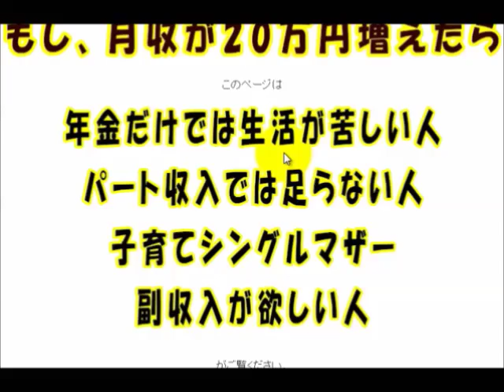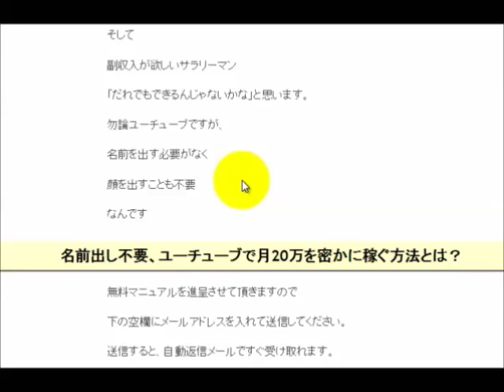リクナビ診断で悩むならユーチューブが簡単！： 収入なら束縛なしの月収20万～で楽しい生活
リクナビ　診断　ユーチューブ

リクナビのサイト、リクナビNEXTジャーナルの記事に

ニート株式会社がありました。

「今いる枠からはみ出したっていい」NEET株式会社若新氏が説く“ゆるい生き方”とは？

はみ出した人っていうのは　リクナビ診断ではじかれた人たちですよね。

この会社はニートを約150人も集めて会社を作ったのだそうだ。

それで全員が取締役という異色な会社

名称は「NEET株式会社」

NEET株式会社なら

今のユーチューブで稼ぐ会社が良いと思いますがね。

ですよ

町おこし 成功例　ユーチューブで集客する方法、大洗編　束縛なしの月収20万～で楽しい生活

【専業主婦】やりくりが下手でもユーチューブで収入を得る方法、束縛なしの月収20万～で楽しい生活

在宅起業したい主婦ならユーチューブが簡単！：　収入なら束縛なしの月収20万～で楽しい生活

ハローワークや職業訓練より：　収入ならユーチューブが簡単！束縛なしの月収20万超えで楽しい生活

副業は在宅でお小遣い稼ぎ：　ユーチューブが簡単！月収20万～の楽しい生活

サラリーマンの副業　収入源はユーチューブが簡単！月収20万～の楽しい生活

副業,在宅,お小遣い,稼ぐ,サラリーマン,副業,収入源,ユーチューブ,簡単,月収20万,幸せ人生,
UCJbCtoLGpiCAPJ85VcmmumQ